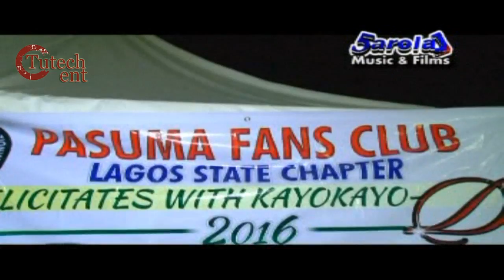Wasiu Alabi Pasuma | Odun KayoKayo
Tutech Entertainment is proud to bring Wasiu Alabi Pasuma | Odun KayoKayo for your viewing pleasure.